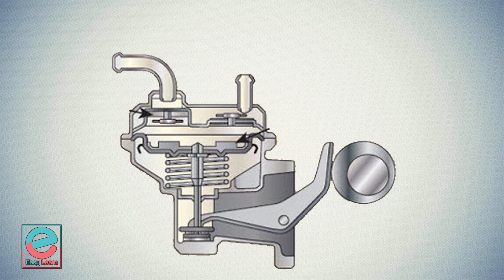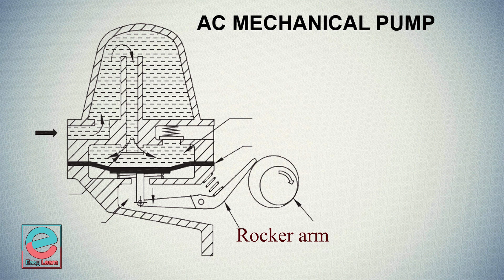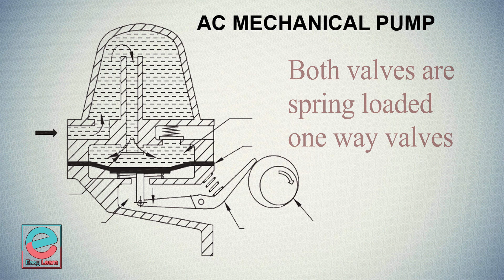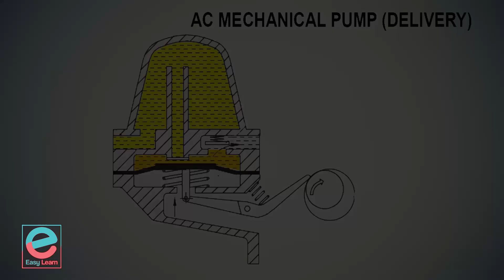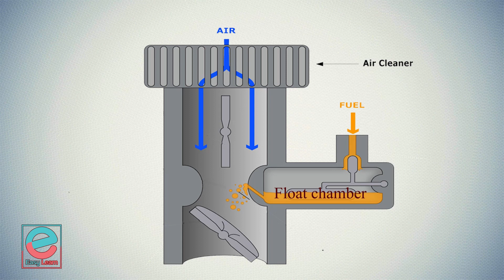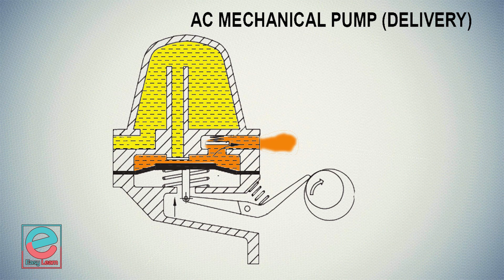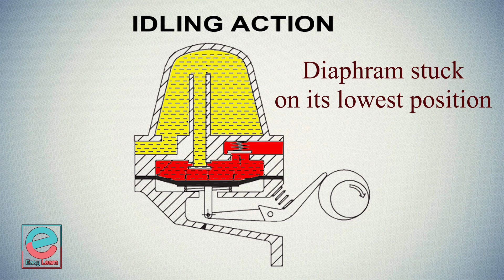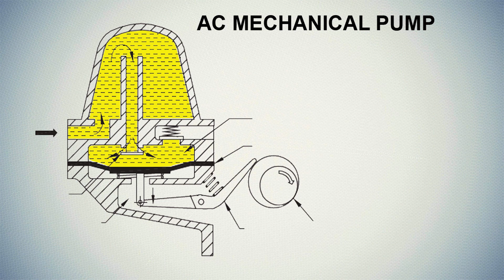AC Mechanical pump I mechanical psc class malayalam I AMVI I AUTOMOBILE MALAYALAM CLASS I ITI MMV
പെട്രോൾ എഞ്ചിനുകൾ ഉപയോഗിക്കുന്ന കാറുകളിൽ ടാങ്കിൽ നിന്ന് ഇന്ധനം കാര്ബറേറ്ററിലേക്ക് എത്തിക്കാൻ ആണ് AC mechanical pump ഉപയോഗിക്കുന്നത്. AC mechanical pump ന്റെ പ്രവർത്തനം വിശദമാക്കുന്ന മലയാളം വീഡിയോ ആണ് ഇത്. ITI, poly technic തുടങ്ങിയ സ്ഥാപനങ്ങളിൽ പഠിക്കുന്ന വിദ്യാർത്ഥികൾക്കും, ഓട്ടോമൊബൈൽ വാഹന പഠനം നടത്തുന്ന ഏതൊരാൾക്കും ഈ വീഡിയോ ഉപകാരപ്പെടും എന്ന് പ്രതീക്ഷിക്കുന്നു.
                       ഈ വീഡിയോ കാണുന്നതിന് മുൻപ് ടാങ്ക് മുതൽ എഞ്ചിൻ വരെ ഉള്ള പ്രധാന ഭാഗങ്ങൾ ഉൾപ്പെടുത്തിയ വീഡിയോ കാണണമെന്ന് അഭ്യർത്ഥിക്കുന്നു ലിങ്ക് ചുവടെ കൊടുക്കുന്നു.

Query Solved
1- working vedios of ac mechanical pump
2- how to work ac mechanical pump
3- working animationm of ac mechanical pump
4- ac mechanical pump malayalam
5- ITI class on malayaalam
6-malayalam ITI class
7- automobile malayalam classes
8- MMV malayalam class
9- mechaanical malayalam class
10- petrol engine working malayalam
11- easy learn malayalam classes